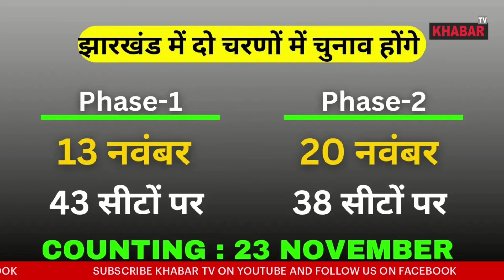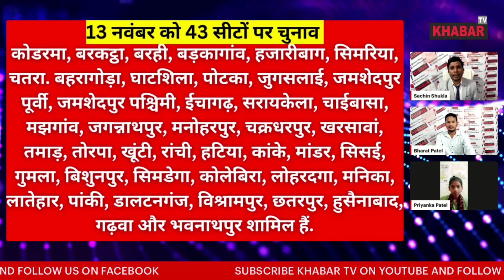कोडरमा विधानसभा में किसकी पकड़ मजबूत, पहले चरण में क्या हुआ, Jharkhand Assambly Election News